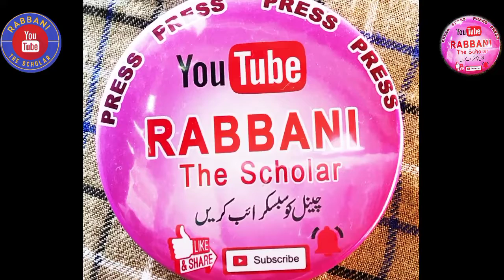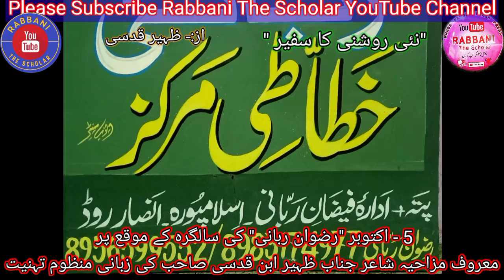Zaheer Qudsi || 5 October || Rizwan Rabbani || Birthday || Rabbani The Scholar YouTube Channel